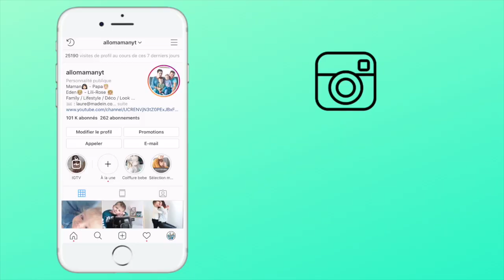RETOUR SUR LES TRAVAUX ! - VLOG TRAVAUX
Règlement commentaire, tous les commentaires suivant seront automatiquement supprimés :
- insultes